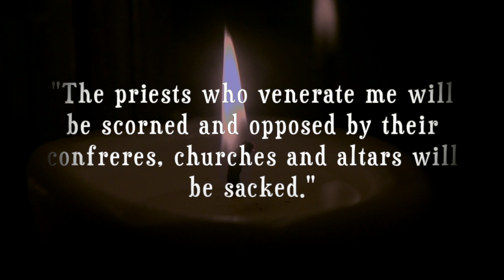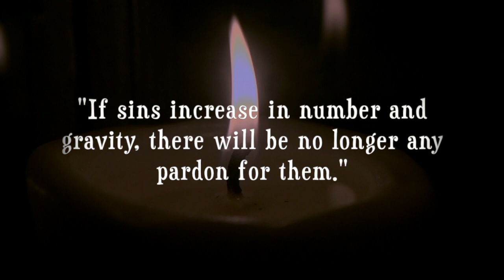Urgent call to Prayer--November 3, 2019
The Church is facing Crisis. November 3, pray one "Memorare" for Our Lady's intercession.